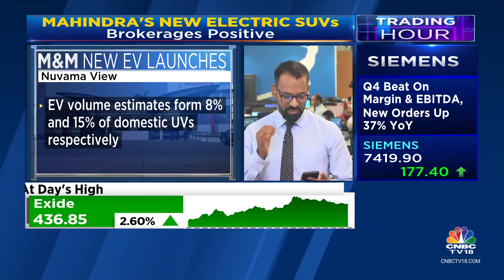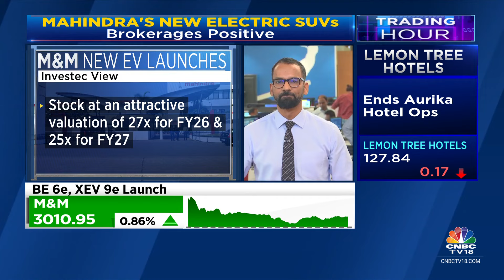Morgan Stanley, Elara Securities, Goldman Sachs, Nuvama & Investec Positive On M&M's New EV SUVs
Mahindra's EV Bet | Brokerages Morgan Stanley, Elara Securities, Goldman Sachs, Nuvama & Investec issue positive commentary on M&M's new electric SUVs, call pricing attractive. Sudarshan Kumar with the details.

n18oc_business